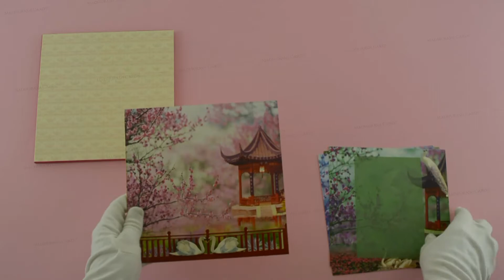FMC-2203 | Invitation Card With a unique color & concept | Madhurash Cards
A multi color charming wedding invitation with a unique color & concept!  It contains floral art inserts with bright color, that will attract your guest. It has a special designer die cut holder to hold multiple inserts.